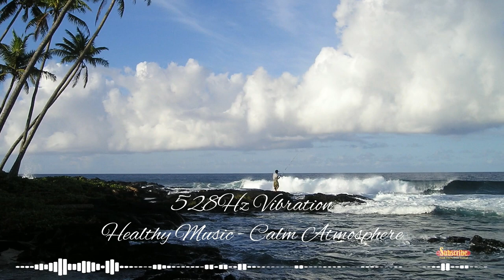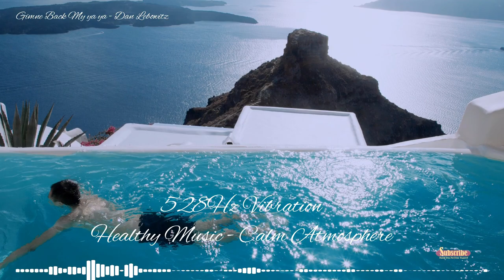instrumental music relaxing, stress relief, 528hz vibration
instrumental music relaxing, stress relief, 528hz vibration will bring your time for relaxation journey in several minutes.. is so relaxing because this music is healthy music and most relaxing song tuning to 528hz frequency.

528hz music vibration have a lot benefit. same like healing music.. listen this music can reducing of cortisol hormone level, recharge your amount energy, mood booster, upgrade your positive feeling and thinking and also stress relief...

the function this music will help you make upgrade mental healthy and psychology. your immune will be strong and rise up because you in positive mood level, that`s why your body protected from viruses and disease.. you will feel happy, abundant, grateful and the important no fear.. so relaxing.. all positive will coming..

this is psychology knowledge, not a lot people know it.. and we can conclude that health is not expensive, we just need to take care of it by giving good vibes, a good heart, and listening the good vibration.. all healthy we manage with in positive mood first.

This positive vibration is closely connected with LOA or Low of attraction, which is the law of pure nature which is undeniable about the law of attraction to energy .. all what you want will definitely be achieved .. be it good or bad wishes that is what is called "the secret".

less than 5% of the world's people know this knowledge, maybe you are lucky to have heard and practiced it... learn more about LOA and Sublimation because it relates to the media that we hear today

if you know about the 9 ancient solfeggio music, 528hz its one of them.. the position  vibration same with mother nature vibration and universe too.. all in 528hz frequency..

mother nature can work healing alone.. some like your body you can healing yourself, of course you must have media to impulse for working and 528hz is one of media for impulse.

in yoga meditative theory 528hz can use for open and cleansing your solar plexus chakra.. that why 528hz it so important for your body.

the media 528hz vibration we input in this music.. we are tuning and change the pitch become (A4, 444hz ) similar with 528hz frequency.

this music it's good for studying music, relaxing, sleeping music, Spa, Therapy, sleep meditation, working in office, chill in coffee bar and listen while driving a vehicle. most relaxing song can get a lot in this channel you can take.. please download and use with earphone for maximal benefit.

for more information please search about 528hz music tuning
Thank you for artist to make photo & music, big appreciate for you:
00:01  Birds in Flight - Dan Lebowitz
04:52  After All - Geographer
11:19  Lullaby - JVNA
16:57  Doorway - Slenderbeats
23:26  The Opening - Dan Lebowitz
28:52  Casey Don’t You Fret - Dan Lebowitz
33:45  Gimme Back My Ya Ya - Dan Lebowitz
37:38  Alive and Sleeping - Jeremy Korpas
42:06  That Never Dies - Norma Rockwell
47:52  Moving On - Wayne Jones
53:06  Ruminate - R.LUM.R
59:56  Take Your Pick - Aaron Lieberman